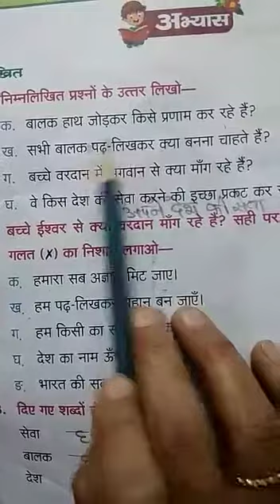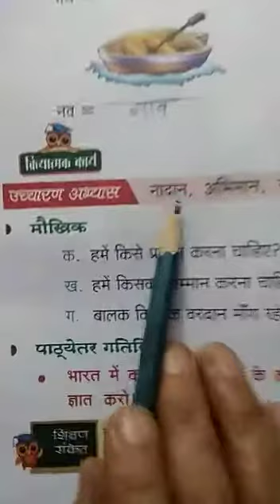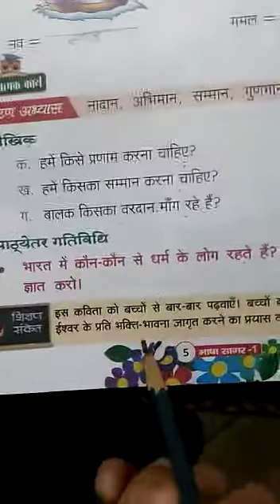CLASS 1 HINDI #16 ONLINE